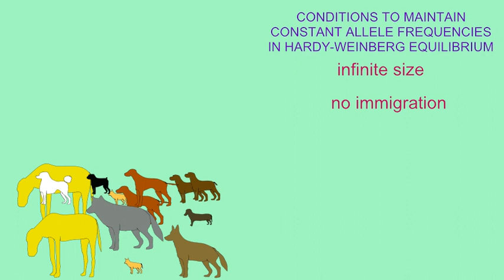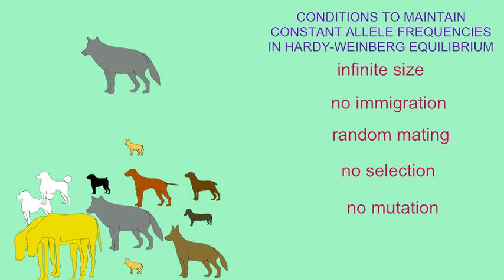HARDY-WEINBERG EQUILIBRIUM CONDITIONS